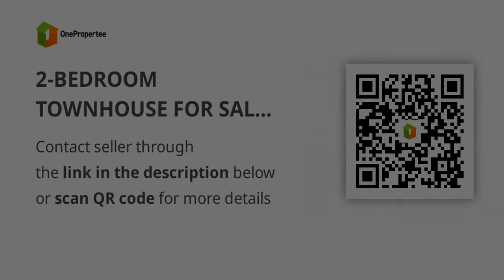2-BEDROOM TOWNHOUSE FOR SALE IN SORSOGON CITY SORSOGON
2-BEDROOM TOWNHOUSE FOR SALE IN SORSOGON CITY SORSOGON
House Type: Townhouse
Number of Bedrooms: 2
Number of Bathrooms: 1
Floor Area in sqm: 1,561,000 sqm.